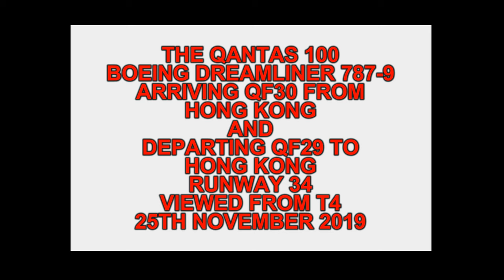4K Qantas 100 Awesome Sunshine Highlighting The Qantas 100 Dreamliner Fantastic Livery!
English - Melbourne Airport turned on some fantastic weather to showcase The Qantas 100 Centenary Dreamliner (VH-ZNJ)! It's a fantastic looking aircraft and this T4 view with the sun in the best position highlights how good this livery actually looks!

Here is Qantas 30 arriving from Hong Kong and Qantas 29 to Hong Kong on runway 34. See you next Thursday for more aviation - Brenden S.

** SUNDAY TRAINS

Filmed 25th November 2019 T4 Melbourne Airport